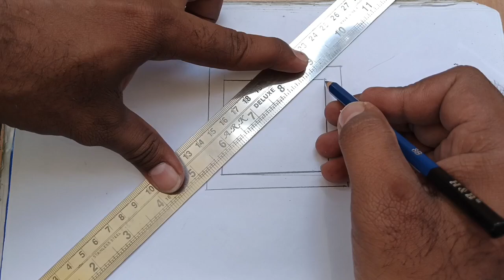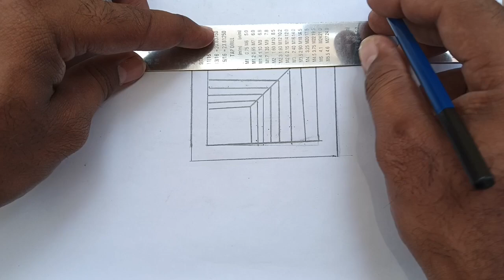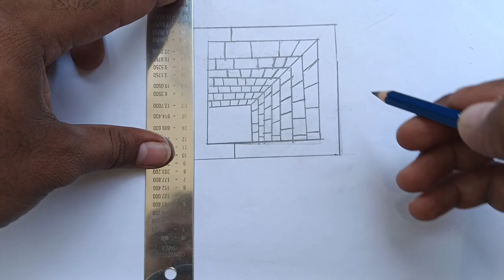3d deep illusion art.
3d deep illusion art.
3d drawing.